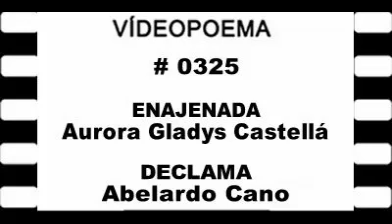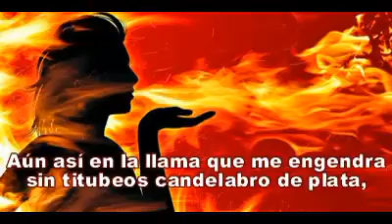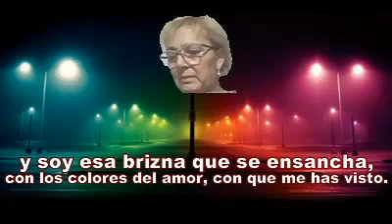0325 (21-02-01) ENAJENADA - Aurora Gladys Castellá